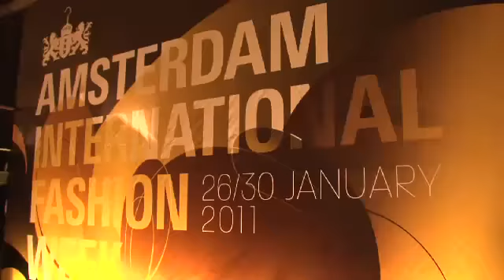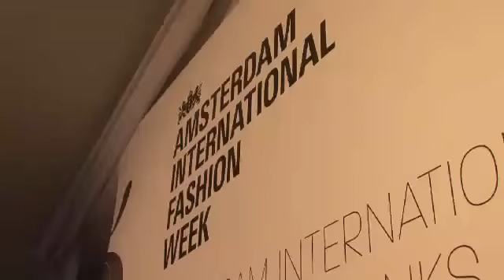Welikefashion.com - Rosemount Fashion Report - AIFW A-W 2011 - Day 2 - Spijkers & Spijkers.mp4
Welikefashion.com, Karlijn Visser, Rosemount, fashion, report, mode, fashionweek, Bas Kosters, Spijkers en Spijkers, fashionweek, amsterdam, styling, AIFW, Amsterdam Fashionweek, Nikkie Plessen, Sebastiaan Labrie, catwalk, runway, show